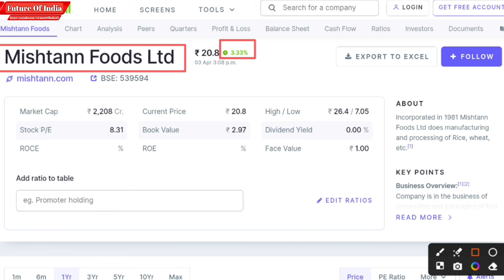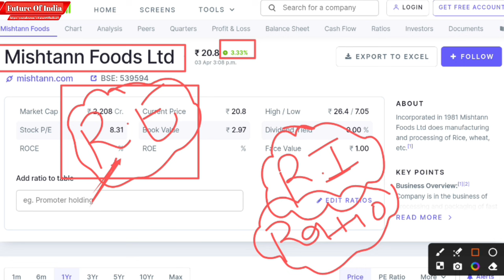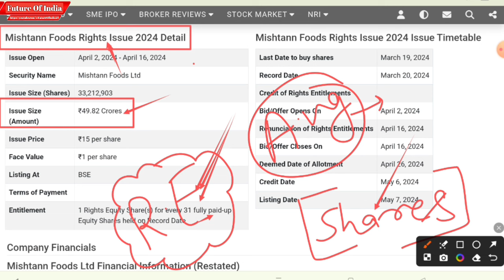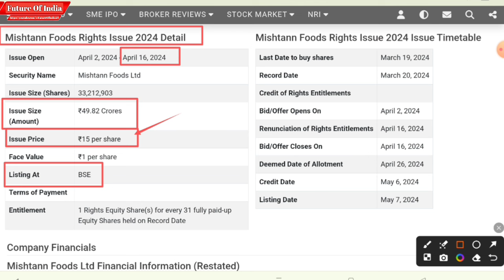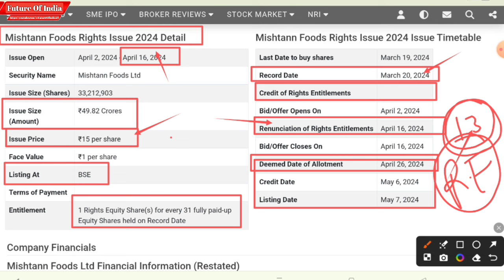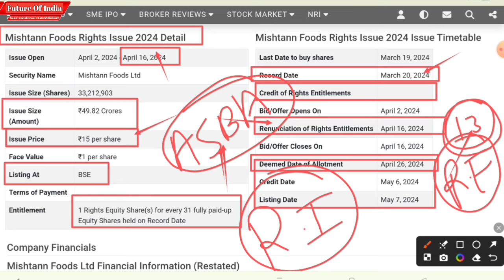Mishtann Foods Rights issue | Mishtann Foods Share Rights issue | Mishtann Foods Share Latest News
In this Video I have explained about the rights issue of the company that is going to be opened from 2nd of April ( 2024 ).

Hash Tags -

Please Note:-